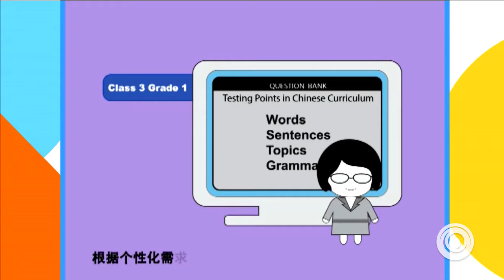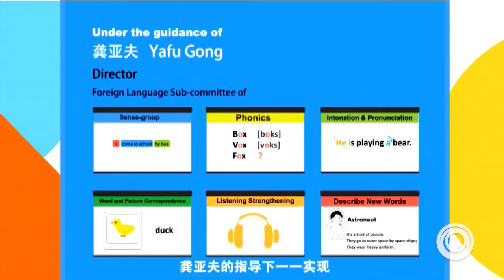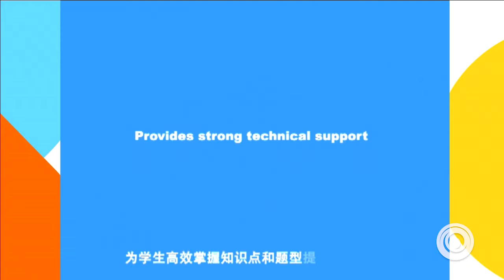ASU GSV SUMMIT: 17Zuoye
SPEAKER

Dun Xiao

17zuoye (a.k.a. Homework Together) is the largest online homework platform for K12 students in China. It covers over 29 million students in over 93,000 schools, and offers all-subject homework solutions as well as class preparation and learning solutions for the teachers and parents. 17zuoye was founded by Andy Liu and Dun Xiao in Oct. 2011 and since then has attracted over $135MM in investments from prestigious investors such as DST, H Capital, Shunwei, Temasek, Tiger Global and Zhenfund.